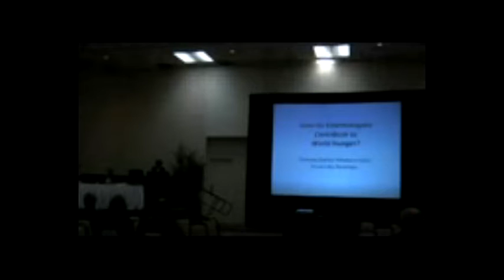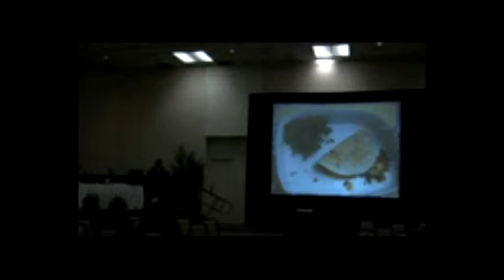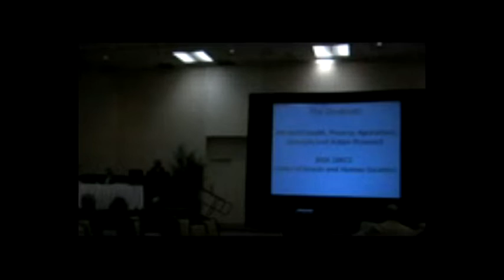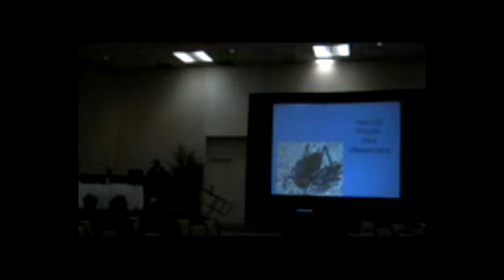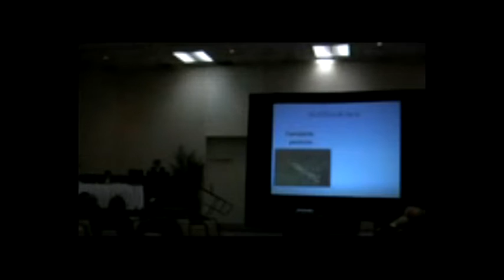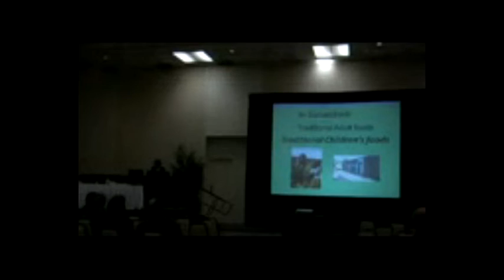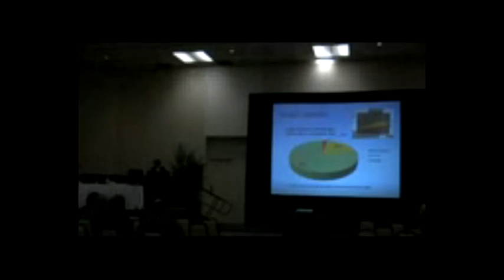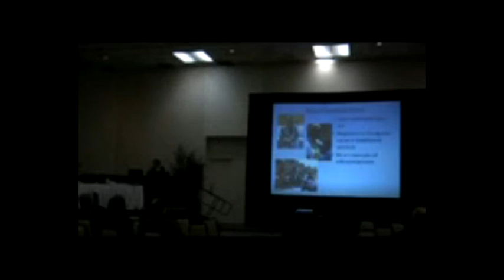Entomophagy Reconsidered Part 5 - Entomologists and World Hunger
This presentation was by Florence Dunkel, Montana State University, as part of a symposium called "Entomophagy Reconsidered: Current Status and Challenges, Potential Directions, and an Invitation to Entomologists" at Entomology 2010, the 58th Annual Meeting of the Entomological Society of America.